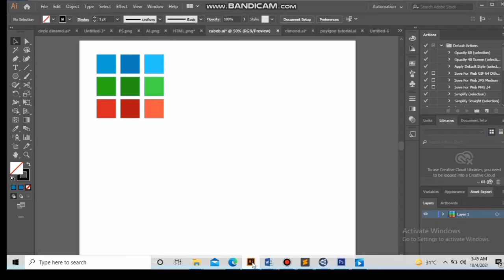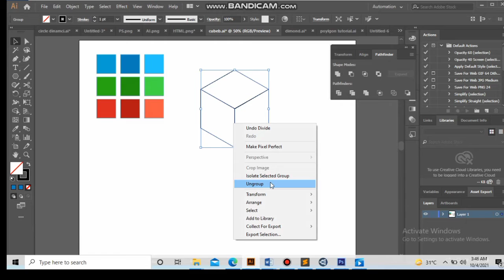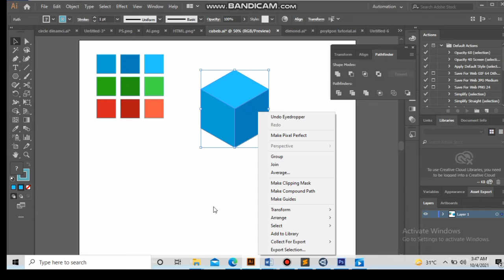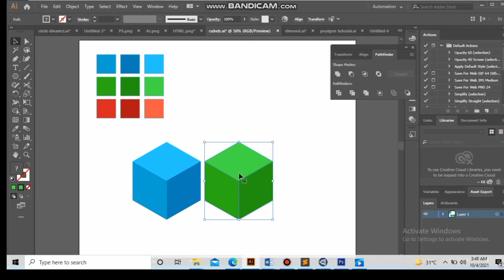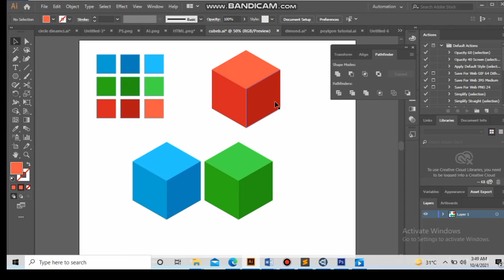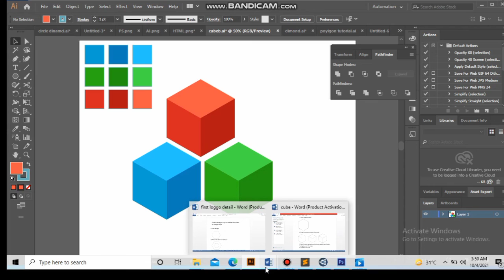How to Design Cube in Adobe illustrator (PDF File is available in Description)